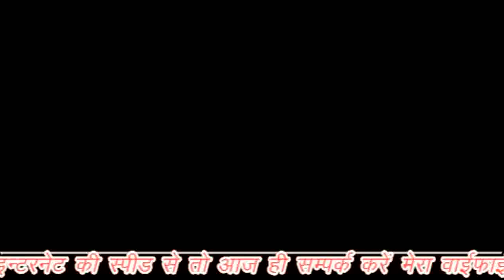स्मैक की जद में गुना जिला, नही हो पा रही उस पर गिरफ्त,